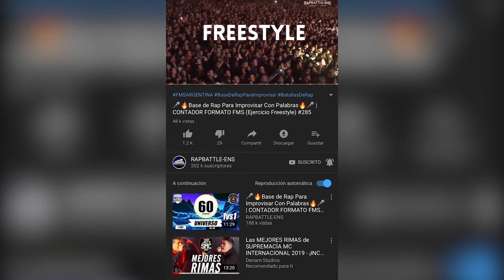Formato FMS España: Base de Rap Para Improvisar Con Palabras (Instrumentales Boom Bap Oscuros) #441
1 ► SOLITARIO Instrumental HipHop Beat  Base de Rap (Uso Libre)

2 ► ANSIEDAD Instrumental HipHop Beat  Base de Rap (Uso Libre)
3 ► ESQUIVO Instrumental HipHop Beat  Base de Rap (Uso Libre)
4 ► PACTO  INSTRUMENTAL HIP HOP  BASE DE RAP USO LIBRE  PROD. EDWBEATS
5 ► DESLEAL Instrumental HipHop Beat  Base de Rap (Uso Libre)
6 ► MUNDANO Instrumental HipHop Dark Beat  Base de Rap
7 ► 4 PAREDES Instrumental HipHop Dark Type Beat  Base de Rap (Uso Libre)
8 ►
9 ►